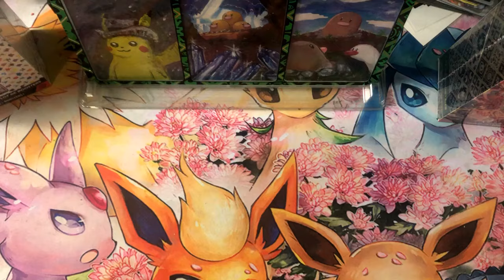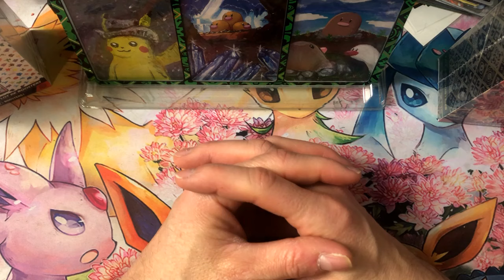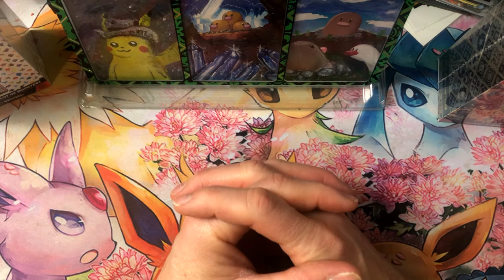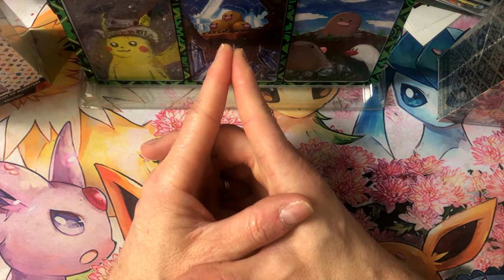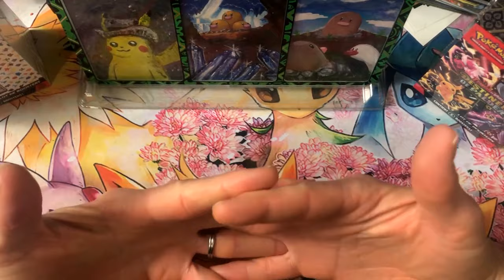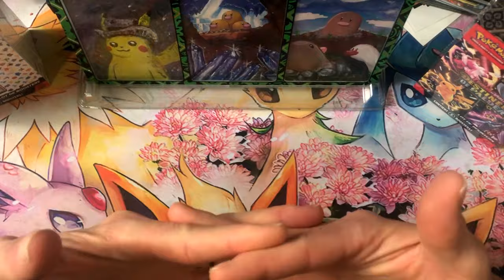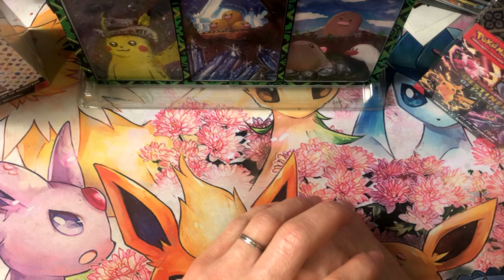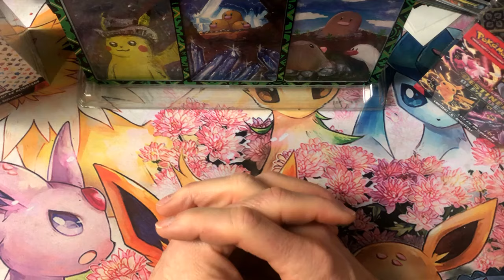BLABLA du soir Pokemon des boosters des boosters des boosters et du scellé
on discute ensemble sur l univers pokemon
booster et scellé